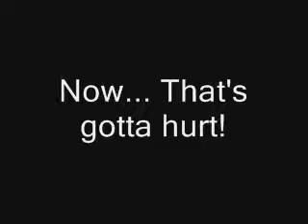How High Can He Jump? (Episode 9)